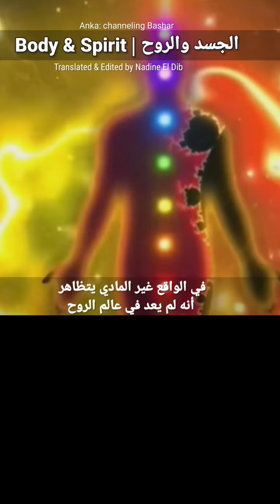الجسد والروح - انت في الروح | you are in spirit - body and spirit